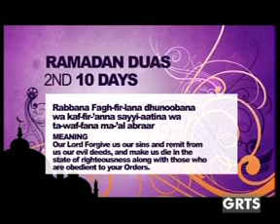GRTS 28 07 2013 1750 GMT